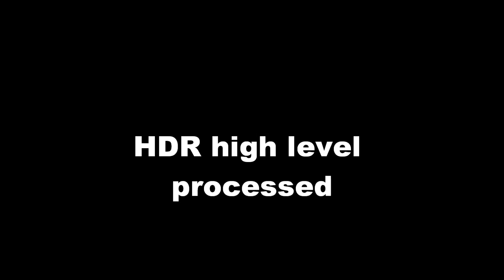MSU Deflicker Filter Example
A corrected version of my previous post.